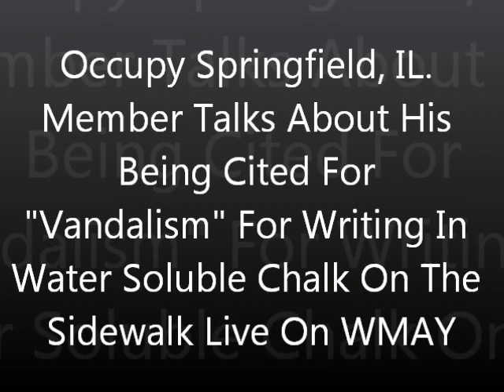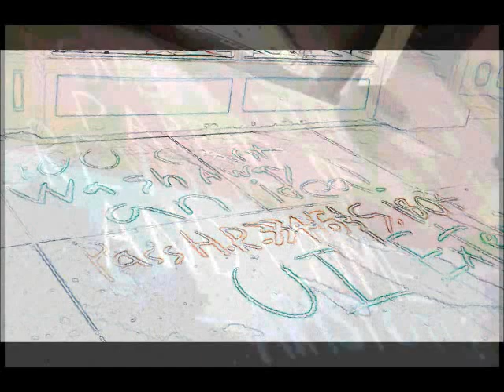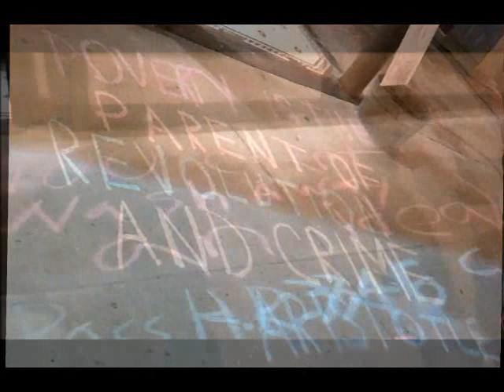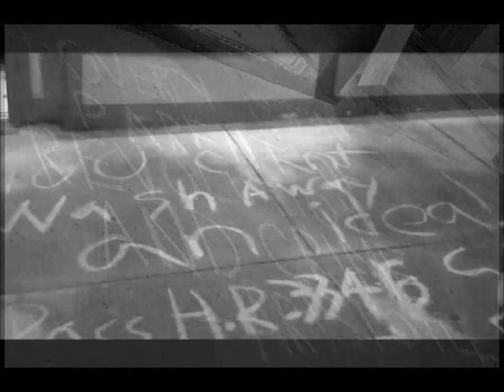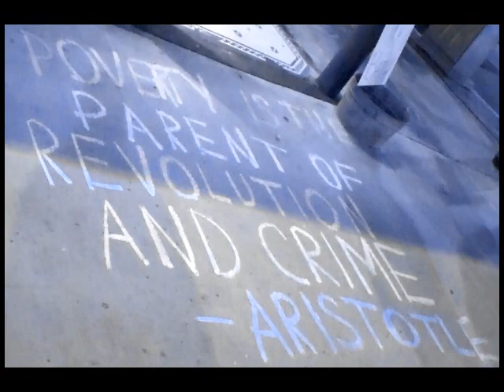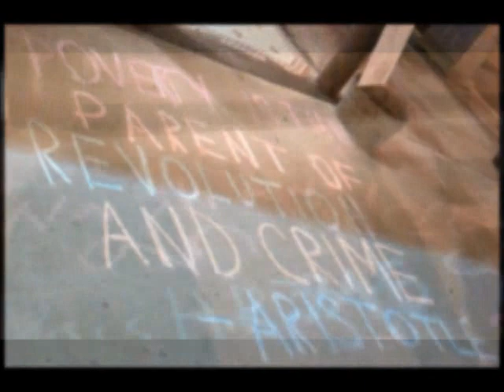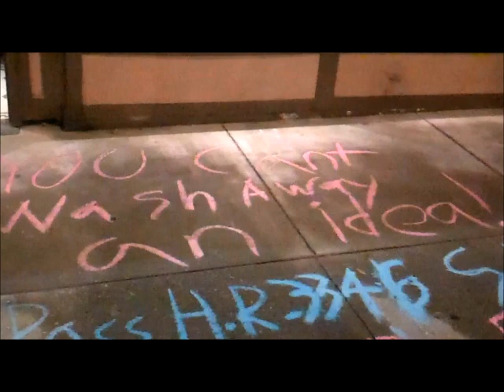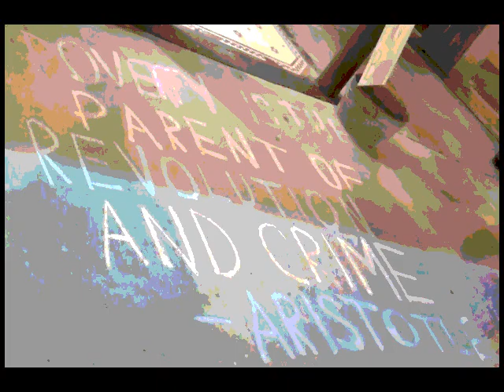Occupy Springfield, IL on WMAY with Ray Lytle | Dec. 14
Occupy Springfield, IL. member, and vandalism ticket recipient, Drew Duzinskas speaks to Ray live on air about the harassment and suppression of free speech he recieved at the hands of the Springfield, IL. Police Department.

WMAY.com
OccupySpringfieldIL.org